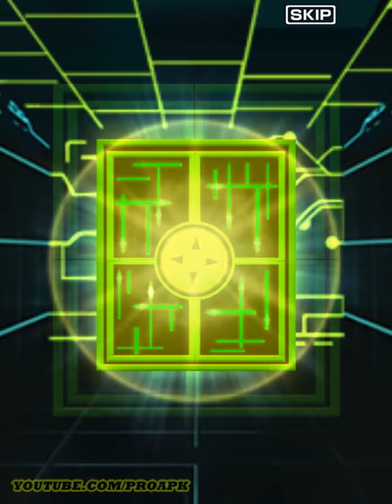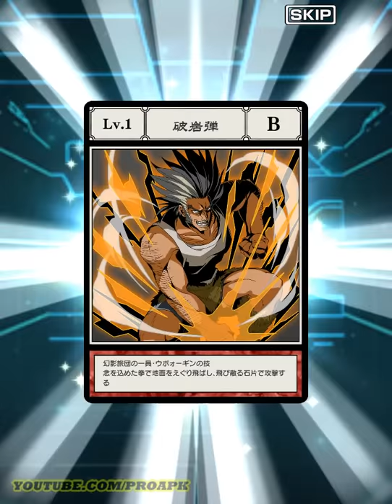HUNTER×HUNTER Mobile Gameplay Android / iOS (by BANDAI NAMCO) (JP)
HUNTER×HUNTER GREED ADVENTURE by BANDAI NAMCO Entertainment Inc.

DOWNLOAD

Online/Offline? : Online